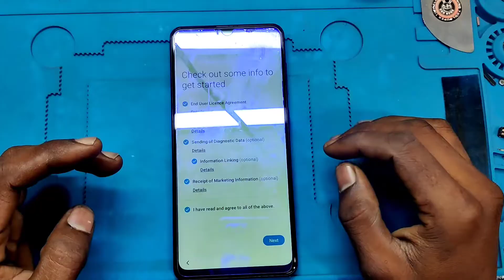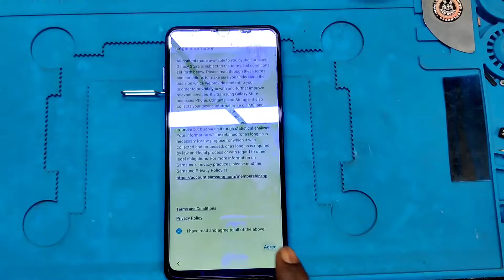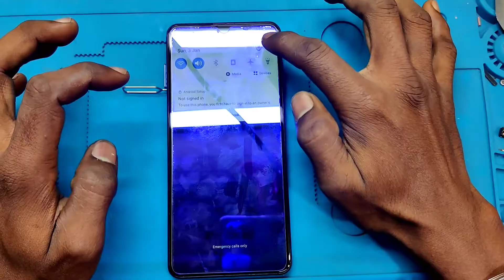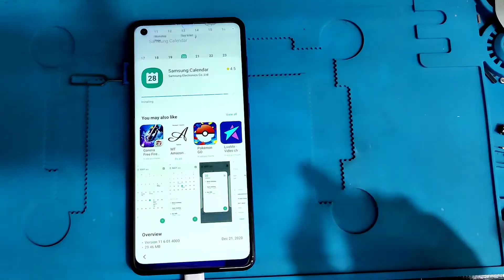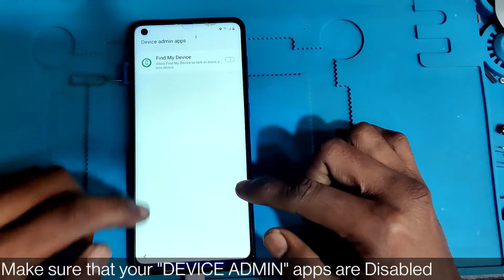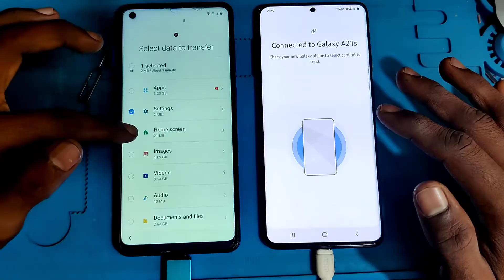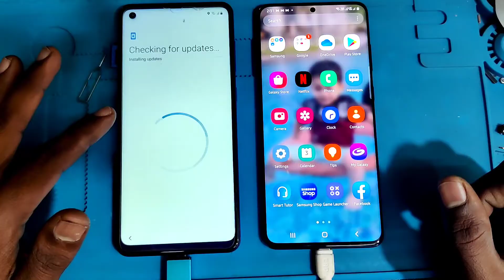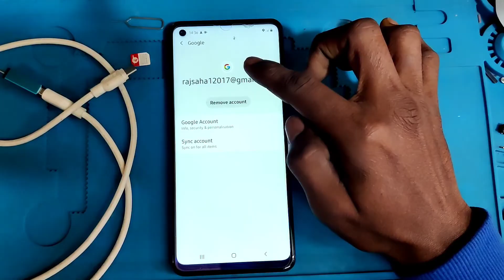SAMSUNG A21s (SM-A217F) Google Account | FRP | Bypass 2021 Method.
NAMASKAR DOSTO BAHUT BAHUT SWAGAT HA MERA YOUTUBE CHANEL PE...

Video Captur By _ ONEPLUS 8T.(1080P 60Fps)
Editing By _ KINE MASTER PRO Apps.

ELECTRICAL & ELECTRONIS ITEM REPAIRING DONE HERE.

a21s frp
a21s google account remove
a21s frp Bypass
a21s google account Bypass
a21s flashing
a21s pattern unlock
a21s password unlock
a21s pattern remove
a21s password remove
a21s lock screen locke remove
House Wiring
Mobile Repairing
Mobile Flashing
Mobile Unlockig
Frp Remove
Country Lock Unlock
Induction coocker Repairing
Water Heater Repairing
Iron Repairng
Ceiling fan Repairing
Table Fan Repairing